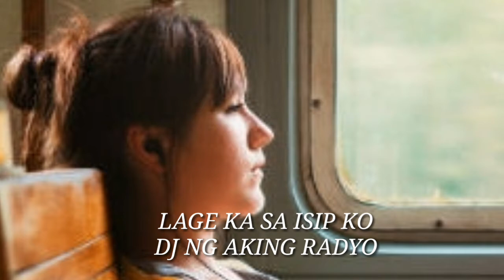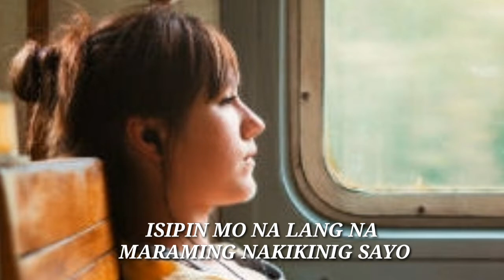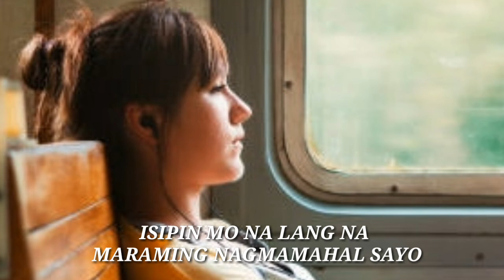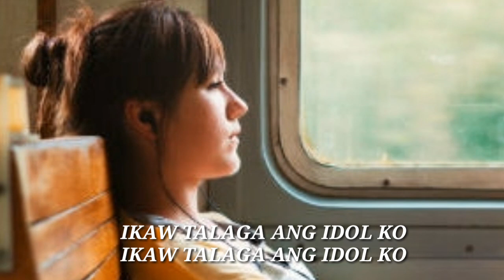AMLETH MUSIC- DJ NG AKING RADYO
DJ NG AKING RADYO
POPULARIZED BY: APRIL BOY REGINO